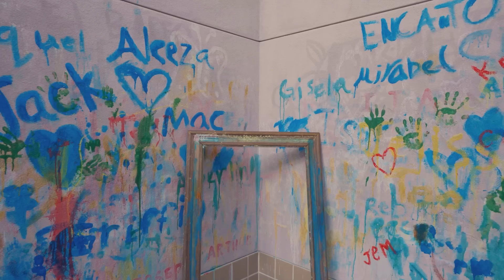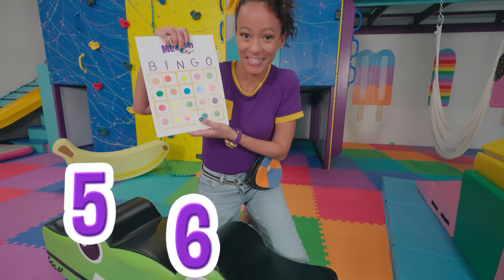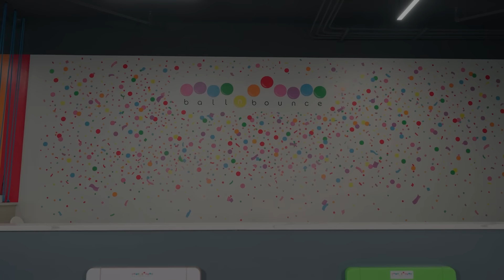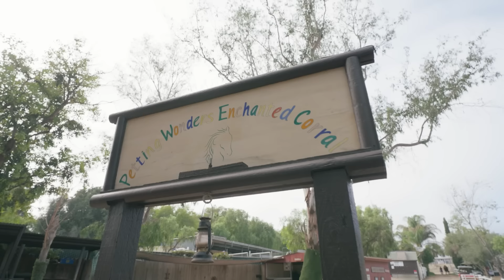Meekah's Spelling ABC's at Munchkin's Indoor Playground | Blippi and Meekah Kids TV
Meekah exercises her body and mind at Munchkin’s Indoor Playground! She plays a fun Matching Game that leads her to all sorts of play areas like a Doctor’s Office, a Fire Station, and even a huge ball